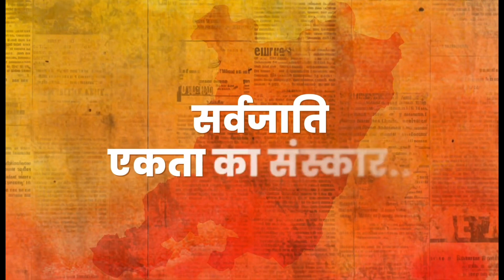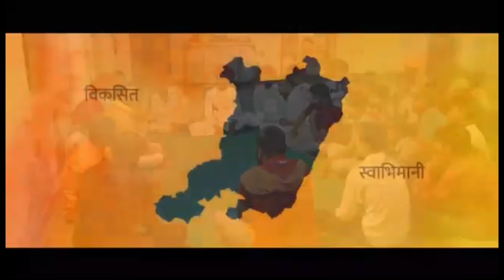इंद्रसिंह जी खिंवाड़ा । मारवाड़ विधानसभा इंद्रासिंह खिंवाड़ा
विश्व हिंदू परिषदमारवाड़ जंक्शन विधानसभाbharat mata mandir खिंवाड़ाvishwa hindu parishadhindi newsrajasthan newshindi news liverajasthan news todaylatest newslive hindi newshindi news bulletinhindi newspapertv9 bharatvarsh newsisrael palestine warisrael vs palestinemarwar jn stationmarwar junctionindian railwaysMarwar jnlive tv